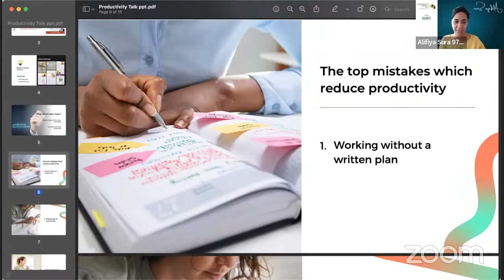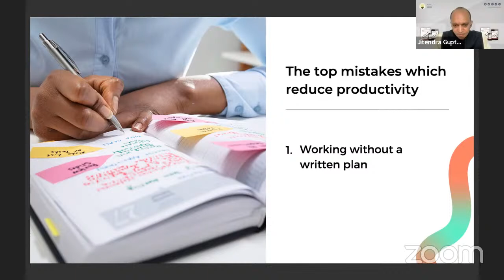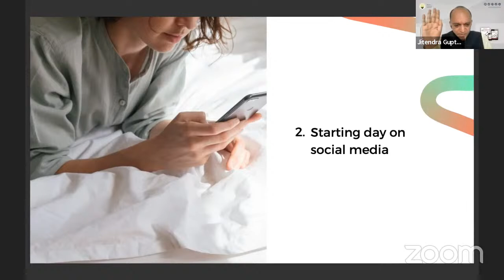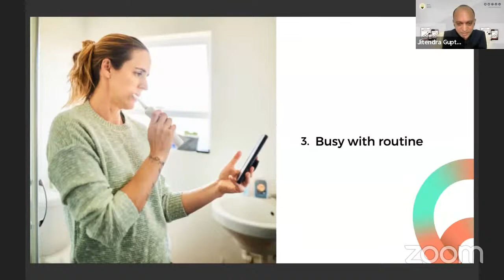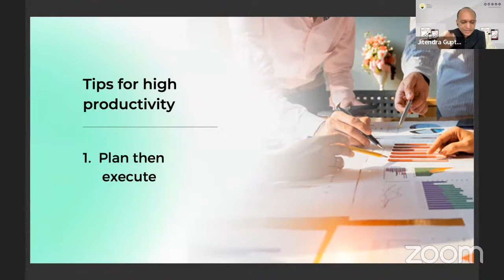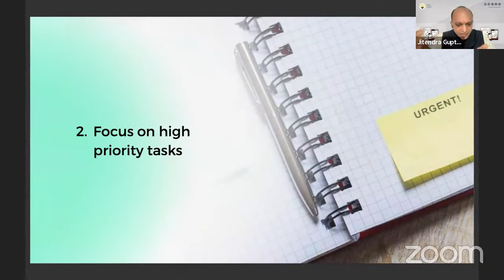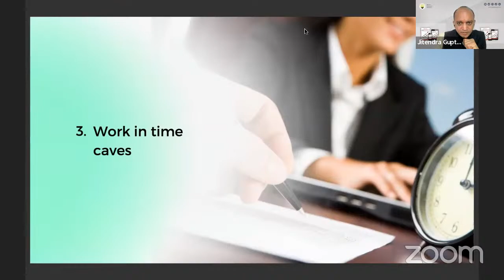Entrepreneurs' Connect 2.0 - A Business Referrals Network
10X Sales Mastery Workshop for CEOs, Entrepreneurs and Senior Managers.

Sales is the bloodstream for any business to flourish. You can have the best business idea, it still needs a constant flow of customers to get you going.
Join us for a structured formula to auto-pilot your business revenues.